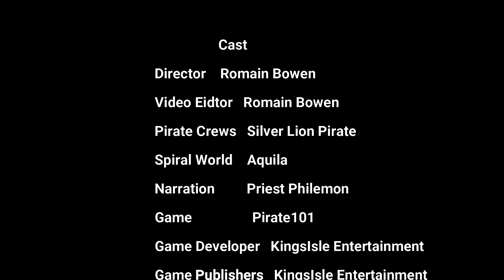Pirate101 The Minotaur Puppet Show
This video is about the Pirate101 The Minotaur Puppet Show. The narrator tells on the legendary monster of the minotaur. It happened long time ago in the gold age where both god and people of Aquila lived peacefully then famous king that lend people in harmony to the kingdom but, king think different that he wanted high than other god so he wanted a statue of himself be highly than other god. However, high god of heaven it not happy of king decision and god curse on the king's son into minotaur that it destroyed the kingdom on inside then the gods left the leaving the kingdom into chaos.

So many things effects on Aquila over the years in the dark ages until famous hero give them hope for Aquila even beating the minotaur and then they sealed the minotaur in the labyrinth. However, if minotaur be set free then gods will return give them with heavy punishment all over of Aquila. So over in time after we've had deal with war against the snake clan, they inside the temple of throw a item in the burn object but, item be burned into ashes give a sign that they was think of minotaur somehow be free from the labyrinth.

This online game has been Pirate101 website or Wizard101 and play for free.